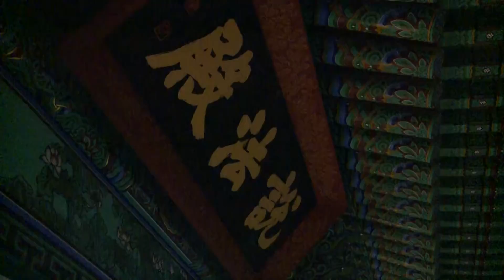2017 직지사 외국인탬플스테이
연등만들기.탑돌이.108배 체험. 전통혼례 관람